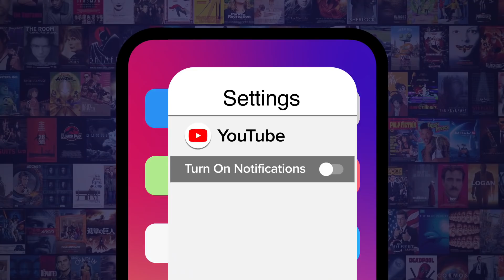Top 10 Worst Movies Within Their Own Franchise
Not all films in a franchise are created equal, and some are just plain bad! For this list, we are looking at the weakest entries in movie franchises that have at least three films. Our countdown includes "A Good Day To Die Hard", "Spider-Man 3", "Star Wars Episode I: The Phantom Menace", and more! What do YOU think is the worst movie within its own franchise?